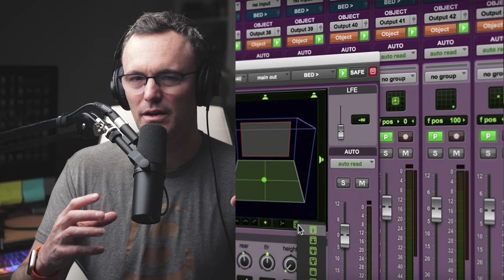Mac or PC for Musicians?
Do you enjoy these videos?

1. If you subscribe, there's not only a much better chance you'll see the videos I spend hours every week producing, but you'll help grow the channel and make it possible for me to keep making free content for you.

3. With 21 books, play alongs, videos, and much more, we have a hugely well stocked library that caterers for all abilities of bass players.

4. Sign The Mailing List Yes, I have an old school email list, and it might be the most efficient ways you can be involved in the conversation. You will be first to know if you're on the list.